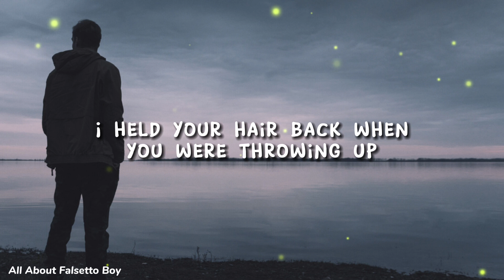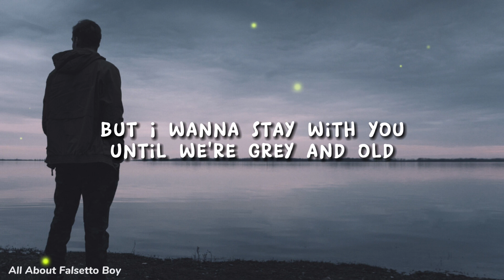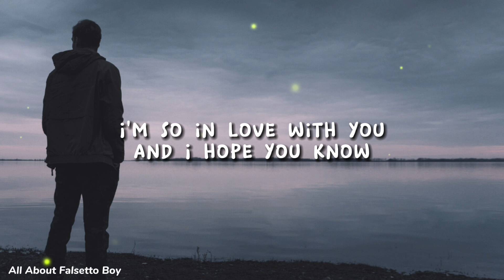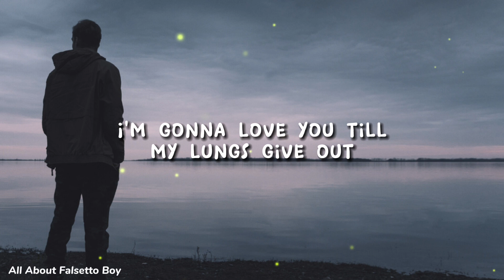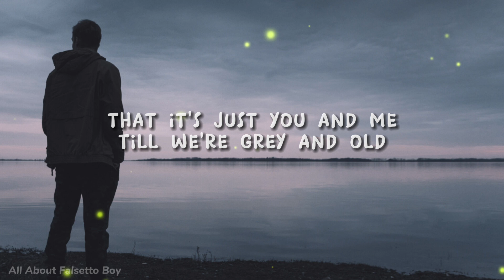James Arthur - Say You Won't Let Go - Lyric Video